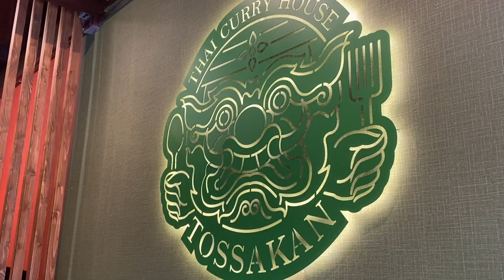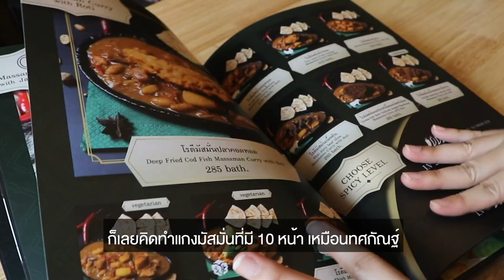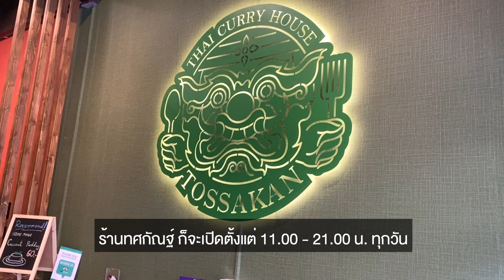กินรอบวัง EP.6 : Tossakan Thai Curry House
กินรอบวัง Ep.6
ร้านทศกัณฑ์ Tossakan Thai Cury House
แกงไทย คุณภาพอินเตอร์

ร้านนี้บอกเลยไม่ธรรมดา เพราะเชฟอุทัยเจ้าของร้าน ได้รับรางวัลชนะเลิศในเมนูแกงมัสมั่น จากโครงการเชฟไทยสู่ครัวโลก ดังนั้นเรื่องรสชาตินี่อร่อยยกนิ้ว

ส่วนขั้นตอนการสั่งก็ตามใจคนกินมาก เลือกได้หมด ตั้งแต่ประเภทแกง ระดับความเผ็ด อยากใส่เพิ่ม Topping หมู เนื้อ ไก่ ปลา และจะเลือกทานกับข้าวหรือโรตีก็ได้หมดครับ

เมนูแนะนำ : ข้าวราดมัสมั่นไก่ทอด พะแนงเนื้อออสเตรเลียย่างกับโรตี แกงเขียวหวานเนื้อแองกัสพรีเมียมราดข้าวหอมมะลิ

ขอขอบคุณร้าน Tossakan Thai Curry House
98 ถนนตะนาว แขวง ตลาดยอด เขตพระนคร กรุงเทพมหานคร 10200